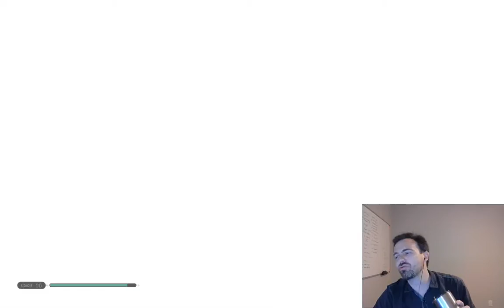Game'n'Chat - Star Wars Jedi Fallen Order - 11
Its time to draw your light saber again! Come along and play Jedi: Fallen Order and see just how much light we can shine on whatever trouble we come across!

We pickup a Jedi Padawan who just escaped the Order 66 purge and has been in hiding. Can he embrace the force, his light saber, and his red hair? its a great coming of age story!